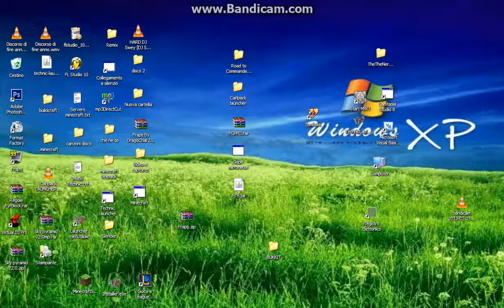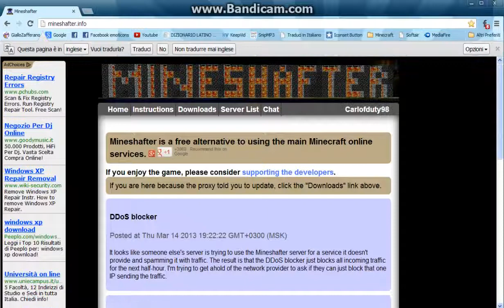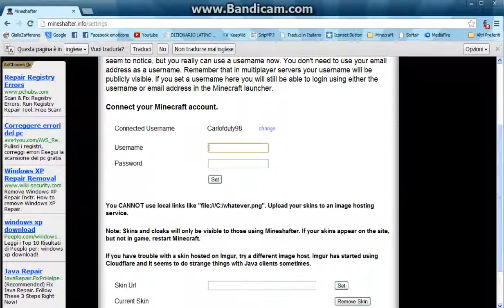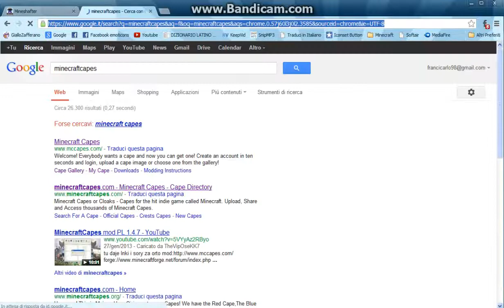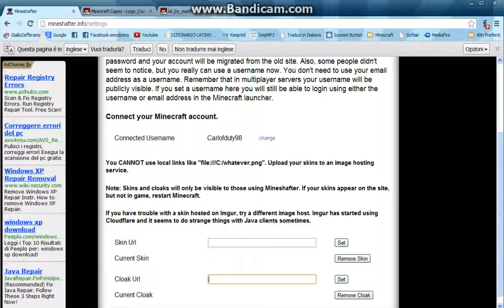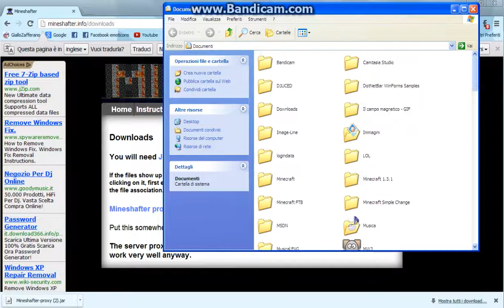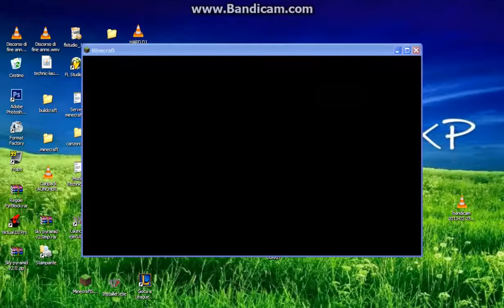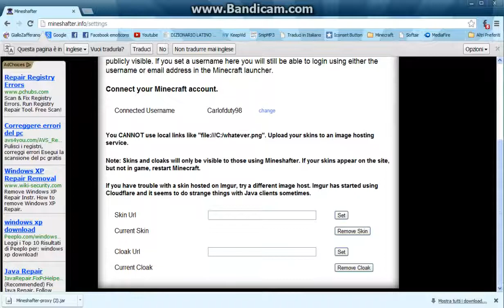Tutorial mineshafter [1 di 2] Minecraft Premium GRATIS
Ecco il nuovo tutorial per avere Minecraft Premium senza sborsare neanche un soldo!
Link utili =
Hamachi
Minecraft
Mineshafter
Minecraft server
Canale di Youtube
Ciao a tutti e alla prossima!

Ideato e creato da: Carlofduty98